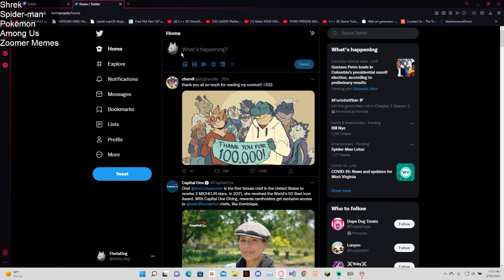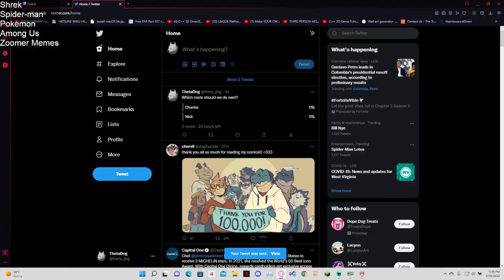Dumb Furry Reads Distant Travels VN Part 10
End for John's route so far.